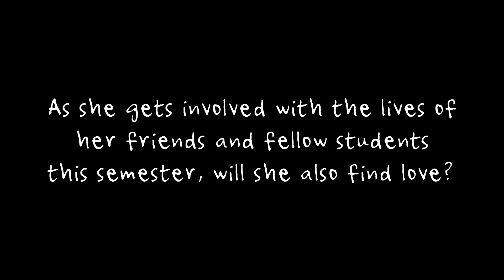Blooming Nightshade Trailer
As Himeka gets wrapped up in the daily lives of her friends and classmates at Solana Academy, will she find the romance she seeks?

Originally created for the Yuri Game Jam, Blooming Nightshade is a lighthearted romance story where Himeka gets to know her friends better, potentially finding love in the process. After a brief introduction to the characters, the player picks a character to focus on, learning about her interests and troubles as Himeka befriends her.